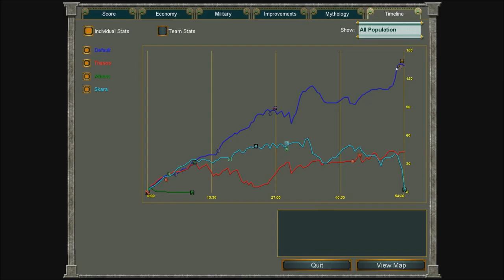(Age of Mythology Extended Edition) 2v2 on Erebus! Epic Ending!